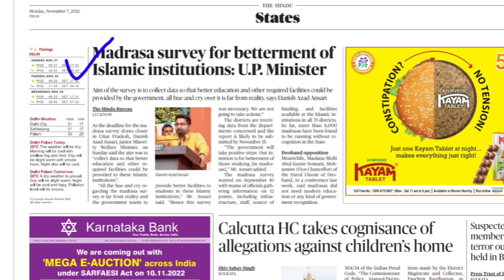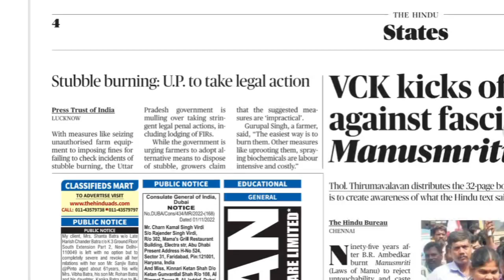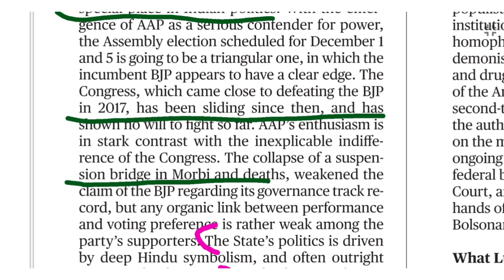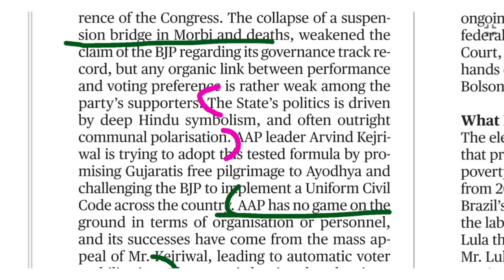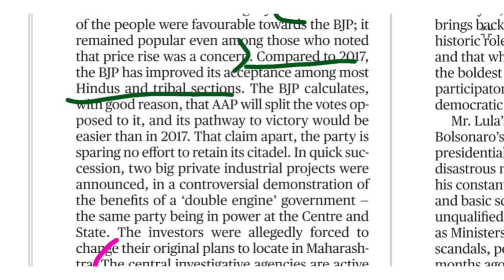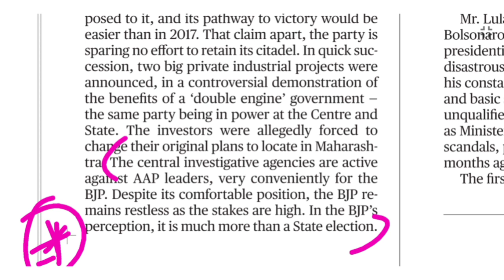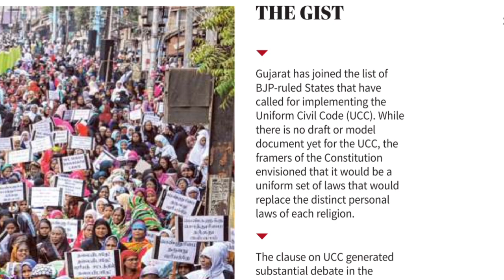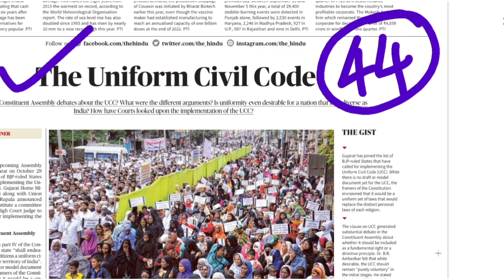ഹിന്ദു പത്രത്തിലെ Current Affairs| 07-11-22|| Daily Hindu News Analysis in മലയാളം| SSC| PSC| KAS